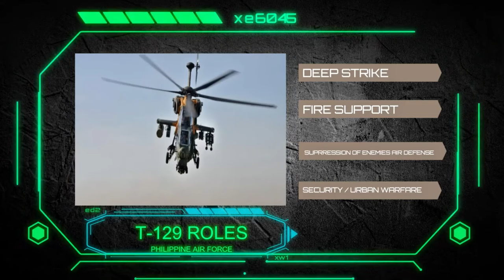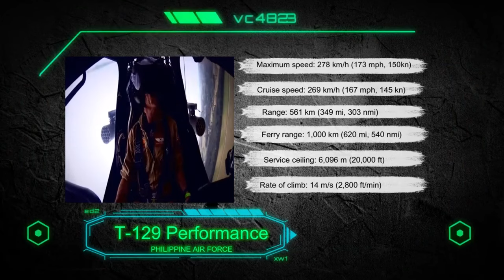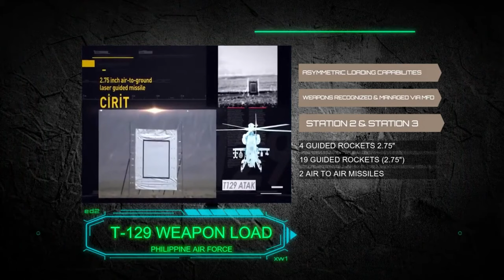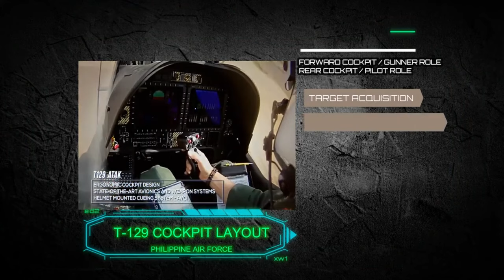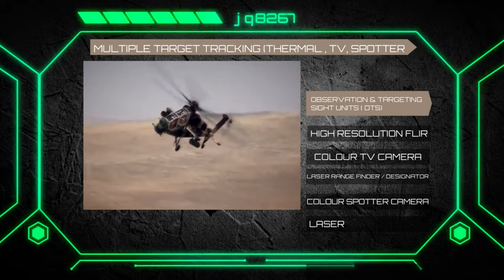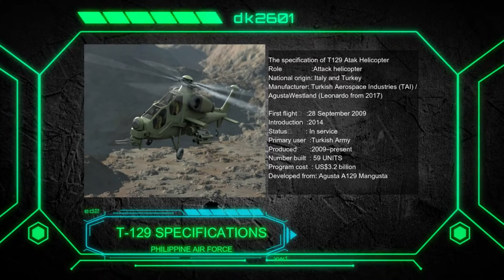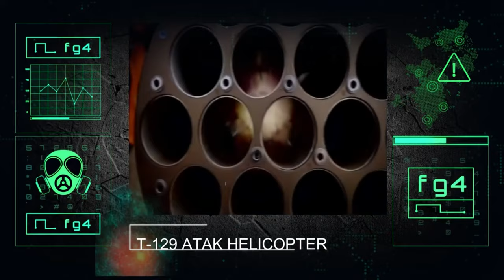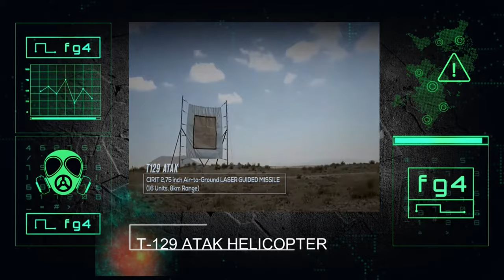"Philippine Air Force: The Arrival of the Latest T-129 ATAK Attack Helicopter"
"Game-Changer for the Philippine Air Force: The Arrival of the Latest T-129 ATAK Attack Helicopter"

In this breaking news video, we bring you the highly anticipated arrival of the latest T-129 ATAK attack helicopter for the Philippine Air Force. Witness the game-changing moment as this advanced military aircraft touches down today.

The T-129 ATAK attack helicopter is a cutting-edge addition to the Philippine Air Force's fleet, equipped with state-of-the-art technology and weaponry. Its arrival signifies a significant upgrade in the country's defense capabilities, bolstering national security and ensuring the safety of our skies.

Join us as we provide an exclusive coverage of this historic event, right from the first glimpse of the T-129 ATAK to the intricacies of its design and combat capabilities. Our expert analysts will delve into the helicopter's advanced features, including its navigation systems, firepower, and surveillance capabilities.

We'll also highlight the strategic importance of the T-129 ATAK attack helicopter for the Philippine Air Force, shedding light on its potential impact on national defense strategies and regional stability.

Don't miss out on this momentous occasion as the T-129 ATAK attack helicopter takes its place in the Philippine Air Force's formidable lineup.